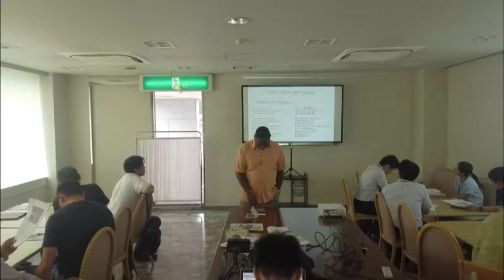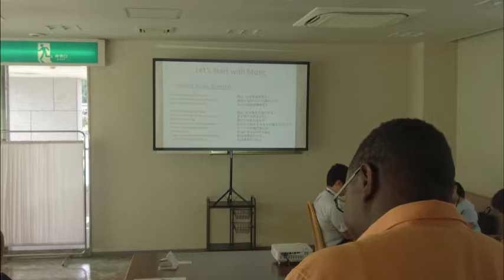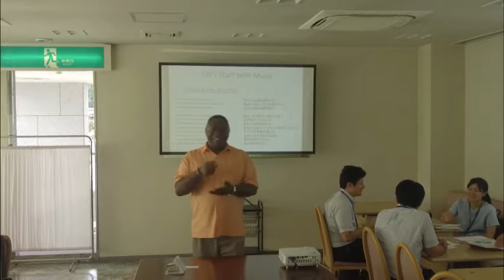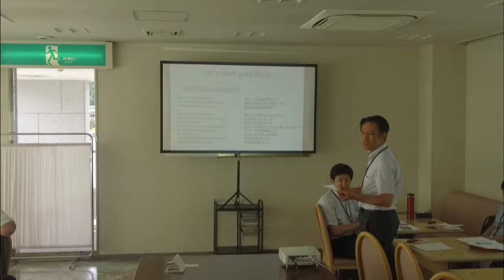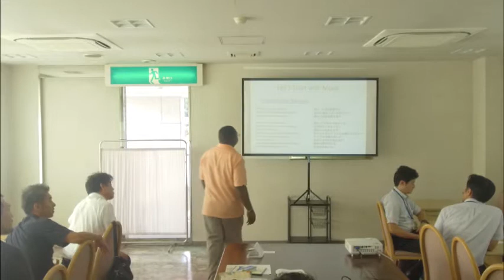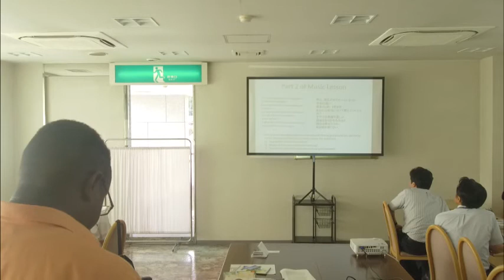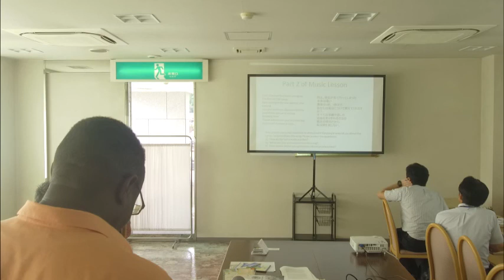Section 1: Economic Develop Lecture Part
This lecture series started on 07/31/2018 in the city of Hitoyoshi. A lot of local municipal representatives were in attendance. The scope and sequence was how implement a new direction in social media for marketing with a low to non-existent budget. The second focus for improving relationships between current and former JET Programme members and the communities that they serve. The third section is laying out the ground work for a social media campaign and open Q&A.

The prep time that went into this lecture was research from 2017 prepping for the Olympics. I had represented a group of real estate and tourism investors looking to cash in on niche marketing for tourists looking for alternative week long logging for the Olympics. The other research I had done was the cummulation of interviews of former JET Programme participants and how they reflected on their experiences in Japan. Most JETs don't want to return to Japan based on how their contracting organizations treat them along with the strained relationships with their JTEs. I took the opportunity to explain how it impacts marketing, tourism, and making it easier for future new positive relationships to be built once new participants arrive.

2010年7月31日、人吉市で開催されたこの講義シリーズは、多くの地方自治体の代表者が出席した。スコープと順序は、存在しない予算の低いマーケティングのためのソーシャルメディアの新しい方向性をどのように実装するかでした。第2の焦点は、現在と元のJETプログラムのメンバーと彼らが提供するコミュニティとの関係を改善することです。第3のセクションでは、ソーシャルメディアキャンペーンのための基礎作業とQ＆Aを展開しています。

この講義に進んだ準備時間は、オリンピックのための2017年の準備からの研究でした。私は、オリンピックのためのロング・ロギングを探している観光客のために、ニッチ・マーケティングに資金を入れようとしている不動産や観光投資家のグループを代表していました。もう一つの研究は、以前のJETプログラム参加者のインタビューと、彼らの日本での経験にどのように反映されたかをまとめたものです。ほとんどのJETは、JTEとの緊密な関係に加えて、契約組織がそれをどのように扱うかに基づいて、日本に帰ることを望んでいません。私はマーケティングや観光にどのような影響を与えているのかを説明し、新しい参加者が到着すると、将来の新しいポジティブな関係を構築しやすくしました。